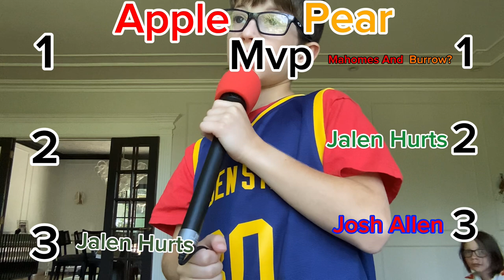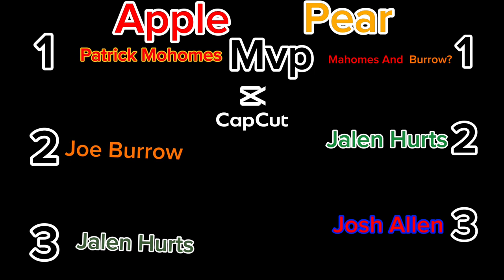The Monster Podcast Episode 2 Ft Pear